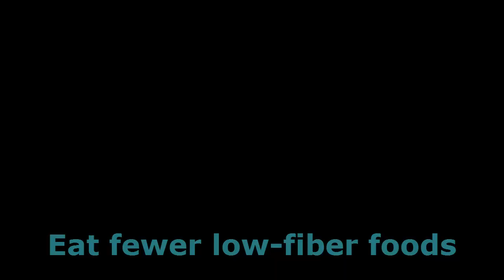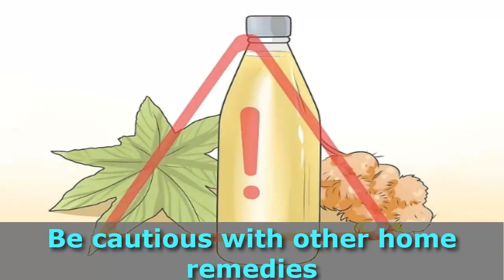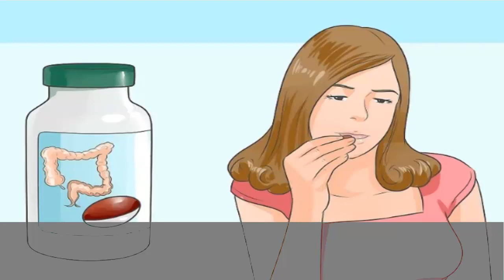How to Cure Constipation | Home Remedies for Constipation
How to Cure Constipation. I have created this video after much research. I made this video for those who want to Cure Constipation. In this video i gave many steps to Cure Constipation.
Video have different Home Remedies for Constipation like to drink lots of water, eat low fiber foods, exercise regularly and try stretching or yoga etc..
This video is biggest help for you in the time of emergency. After watching this video you will be able to Cure Constipation.
The best Home Remedies for Constipation  is here.You don't need to go out.Just watch this video to Cure Constipation.